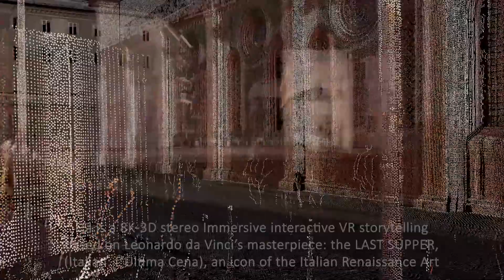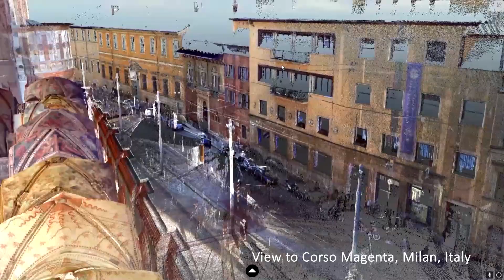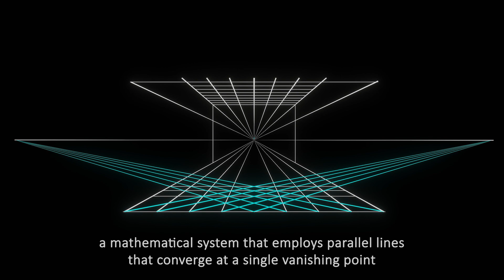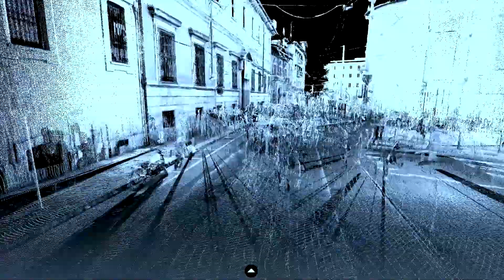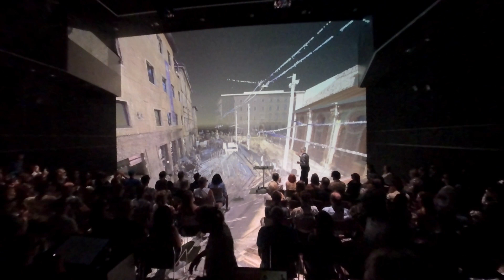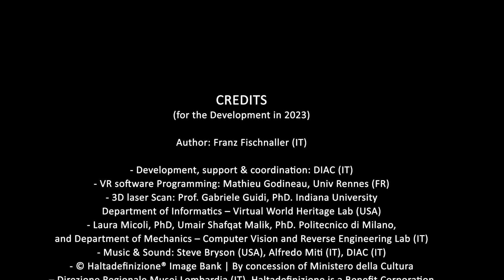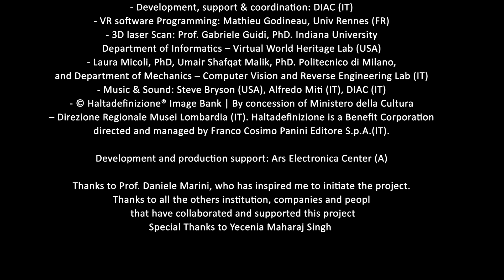LastSupperInteractive F. Fischnaller sept2023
LSI is a 8K-3D stereo Immersive interactive VR storytelling
based on Leonardo da Vinci’s masterpiece: the LAST SUPPER,
(Italian: L’Ultima Cena), an icon of the Italian Renaissance Art
Author: Franz Fischnaller